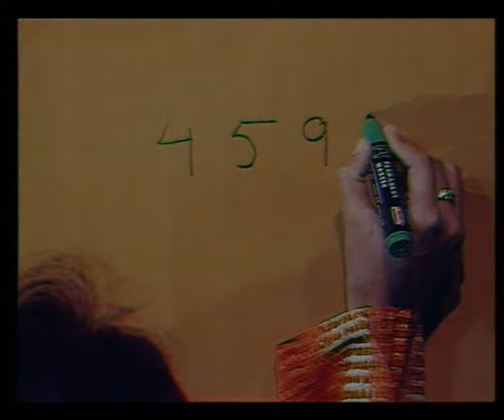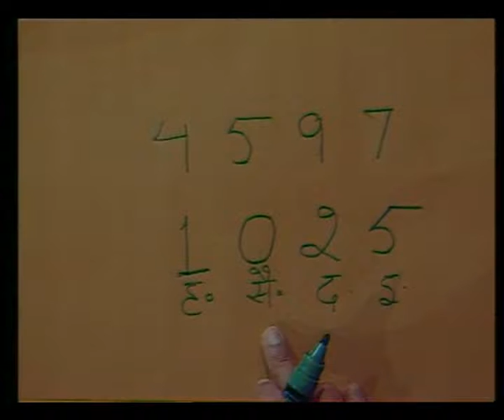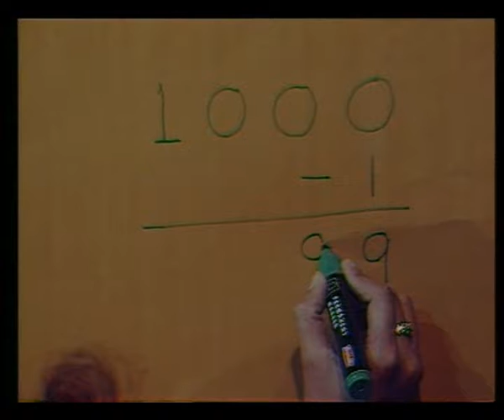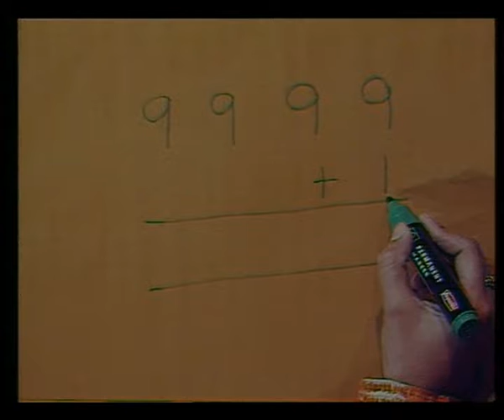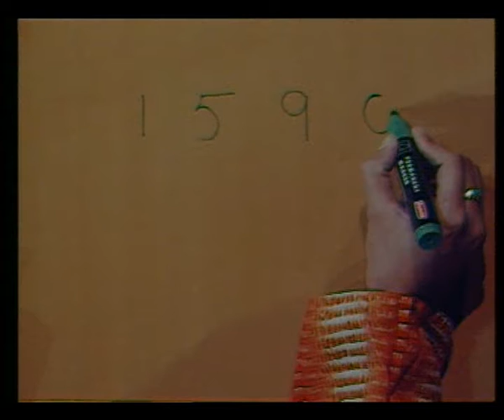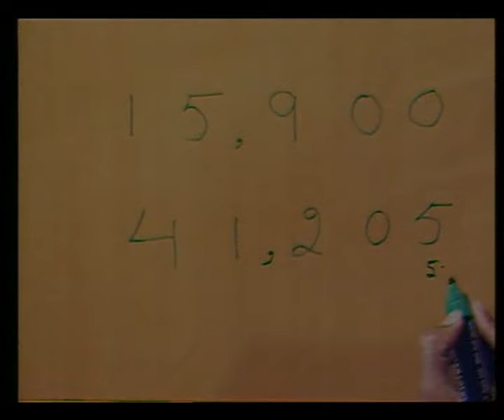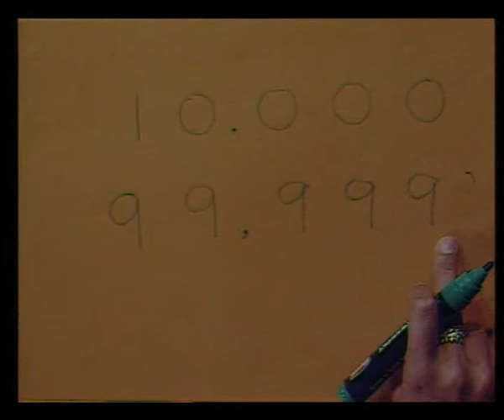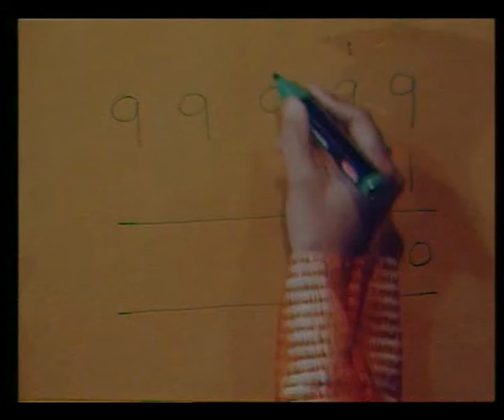LAKHO KA PHER / लाखों का फेर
इस कार्यक्रम के माधयम से बच्चो को टीचर द्वारा ब्लैकबोर्ड पर समझाया गया है